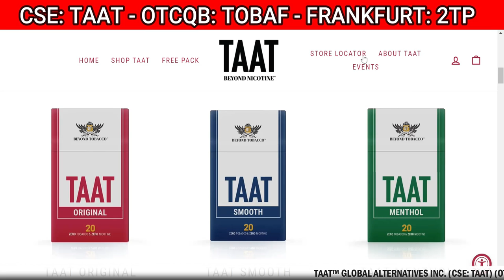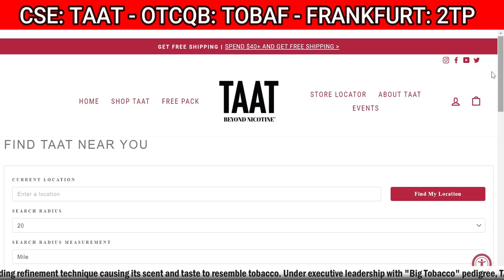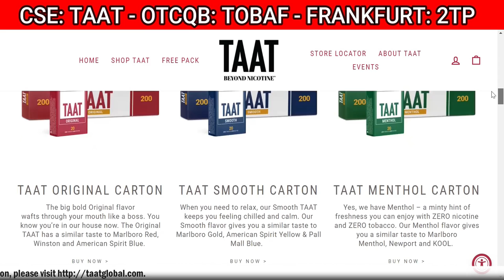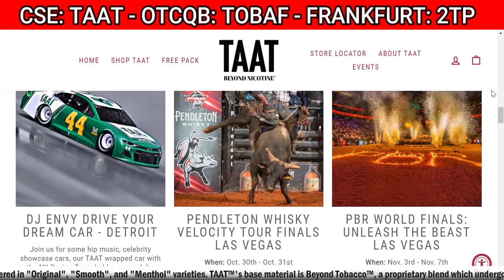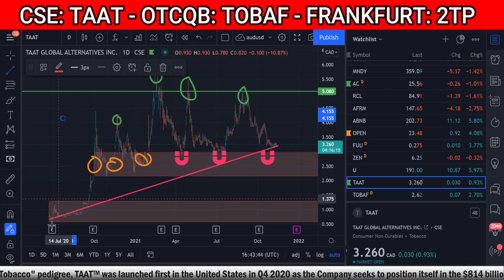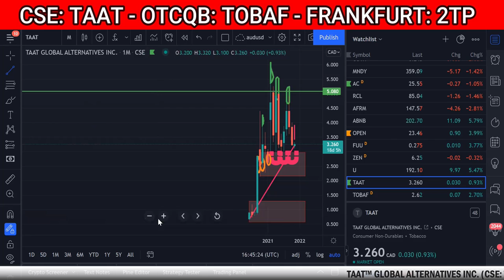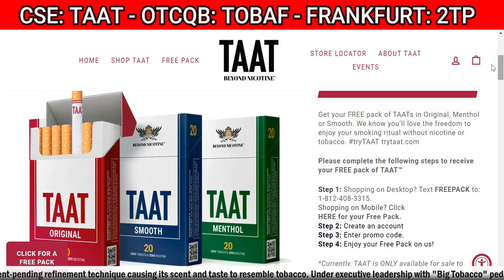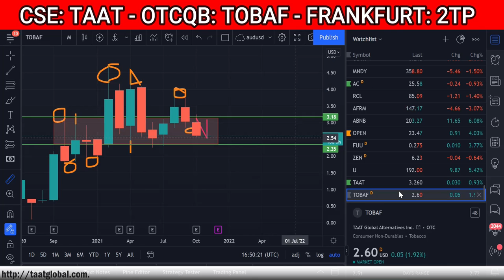TAAT™ Ships to New Distributors in Los Angeles, San Diego, and San Francisco🚨RICH TV LIVE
TAAT™ Ships to New Distributors in Los Angeles, San Diego, and San Francisco🚨RICH TV LIVE - November 12, 2021 - TAAT™ GLOBAL ALTERNATIVES INC. (CSE: TAAT) (OTCQX: TOBAF) (FRANKFURT: 2TP) (the “Company” or “TAAT™”) is pleased to announce that it has shipped multiple pallets of TAAT™ to fill purchase orders from three California-based distributors, who each primarily serve retailers in the areas of Los Angeles (population 3.9 million), San Diego (population 1.4 million), and San Francisco (population 875,000). After successfully launching TAAT™ at retail in Ohio in Q4 2020, the Company began expanding its commercialization efforts across the United States through coordinated retail launches in new markets such as Illinois, Michigan, and Georgia, in addition to a U.S. e-commerce portal launched in February 2021 as announced in the Company’s February 12, 2021 press release. TAAT™ already has several points of sale across California (listed on the TryTAAT store locator), and the Company expects to add to this existing presence through the respective networks of its new distributors who have recently placed pallet orders for all three TAAT™ varieties.

As California is the second-largest mainland U.S. state by size and has the highest population of all U.S. states with over 39.5 million residents, the Company has determined that it must establish a robust network of distribution partners who have reach and influence in each of California’s several distinctive regions in order to build a significant market share for TAAT™ across the state. The average retail price for a pack of tobacco cigarettes in California is approximately USD $8.90, approximately 23% higher than the national average of USD $7.221. In addition to a statewide ban on flavoured tobacco products such as menthol cigarettes currently in the works2, a total of 71 localities in California have already prohibited the sale of all flavoured tobacco products3 including Los Angeles County; the largest county in the United States with over ten million residents4.

TAAT™ Chief Executive Officer Setti Coscarella commented, “Launching TAAT™ in California is a significant milestone for us, as it is a unique market both in magnitude and in terms of the environment for tobacco category products such as ours. The sheer size of California’s population cannot be underestimated; more than 10% of the entire U.S. resides in California, and if it became part of the European Union it would be the fifth-largest member state with a population approximately equal to that of the Netherlands, Belgium, and Greece combined. Additionally, individual localities within California have taken some of the most aggressive approaches to regulating tobacco and nicotine products out of anywhere in the United States. For instance, in addition to its cap on tobacco sales licenses, in 2019 the city of San Francisco put an ordinance into effect banning the sale of e-cigarettes across the city; the first ban of its kind in the country5. This creates several opportunities for TAAT™ to gain market share among smokers aged 21+ throughout California, where we anticipate impressive initial results this quarter following the delivery of TAAT™ pallets fulfilling purchase orders made by distributors who service several of the state’s key markets.”

RICH TV LIVE INC. company profiles and other investor relations materials, publications or presentations, including web content, are based on data obtained from sources we believe to be reliable but are not guaranteed as to accuracy and are not purported to be complete. As such, the information should not be construed as advice designed to meet the particular investment needs of any investor. Any opinions expressed in RICH TV LIVE reports company profiles or other investor relations materials and presentations are subject to change. RICH TV LIVE INC. sponsored $6000 CAD per month for digital video services.